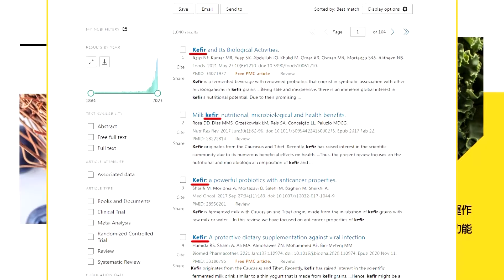【每日必看】布林肯首會大陸公安部長 王小洪:合作以信為本｜螺旋式下滑vs.穩定向前? 王毅:中美負面因素仍在上升 20240426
00:00 布林肯首會大陸公安部長 王小洪:合作以信為本
01:21 螺旋式下滑vs.穩定向前? 王毅:中美負面因素仍在上升
04:17 布林肯訪中玩"兩面手法"?  胡錫進:大陸不妨配合
06:03 王毅布林肯會談 CNN:王毅警告美國勿踩紅線
07:19 習近平接見布林肯 強調中美非對手"不是惡性競爭"